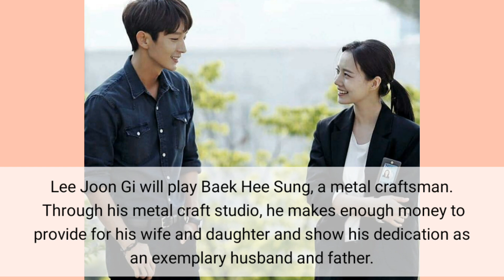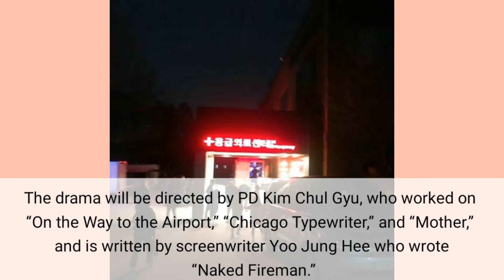Lee Joon Gi and Moon Chae Won new korean drama; Flower of Evil ❤